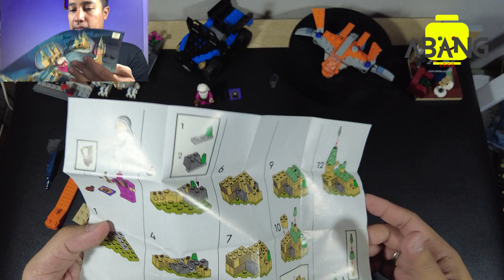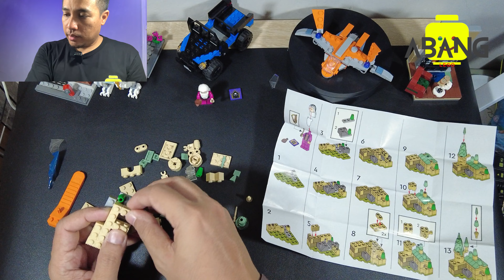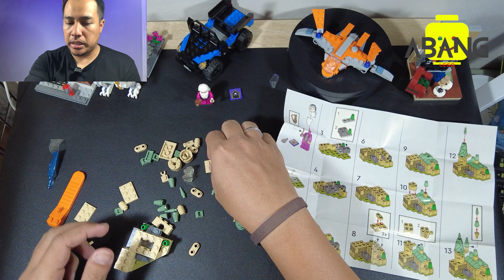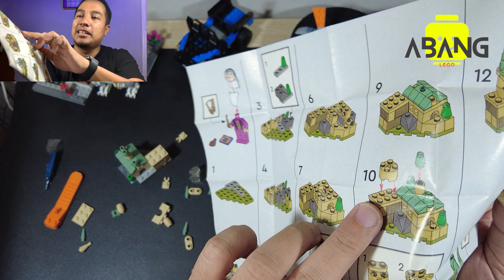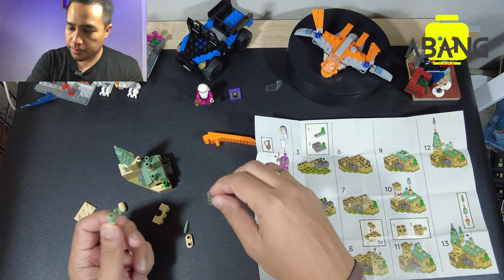RAKIT LEGO KRAMAT!!! Takut kena sihir nggak sih???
Hallo balik lagi di Abang Lego,

Mana suaranya para penggemar harry potter???
kali ini Abang mau rakit Lego Polybag Harry Potter 30435 Build your Own Hogwarts Castel!!

jadi ini polybag 8 in 1 loh!!
jarang jarang lego ada sampe 8 in 1.. ini salah satunya!!

gimana? penasaran serunya rakit lego harry potter ini??

Nonton video lengkapnya channel youtube Abang Lego!!

Thanks giftnya juga boleh loh!!!
agar selalu support abang biar bisa menghibur kalian!!